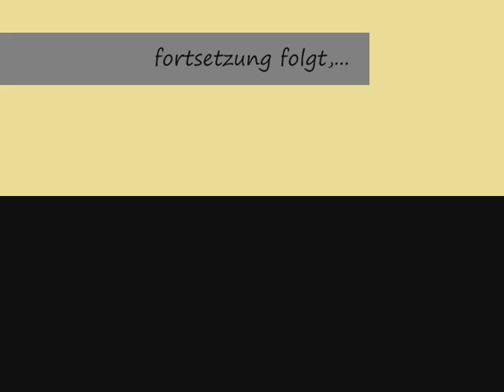Isi vom Herrenberger Schloß UO Training 050512.wmv